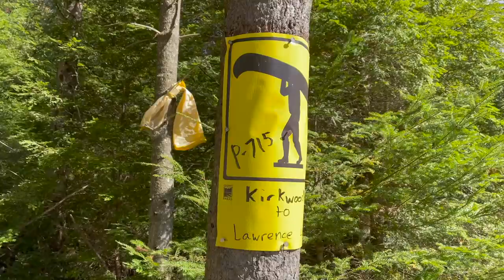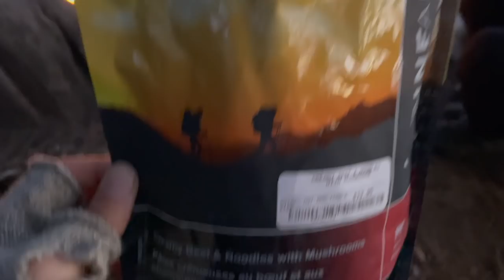Louisa Loop Algonquin Park, Part 1, Wild Otters, Canoe Trip, Backcountry Camping in Ontario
Day one and two of a four day backcountry canoe camping trip in Algonquin Park with our dog. Took place September 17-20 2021. We had beautiful weather, and saw some fall colours start to peek through. We set out onto Smoke lake and made our way to Bonnechere Lake where we grabbed one of the best campsites in the park! On the way to Bonnechere we reminisced about the last time we did this loop and included a clip of a group of otters that were very curious about us on the last trip. We also completed a challenging portage called The devils Staircase. At camp we were entertained by Emma's rambunctious behaviour, set up our new hammock, went for swims, and cooked up some steaks for dinner over the fire. Steaks were served with mash potatoes and a medley of onion, mushrooms and asparagus also cooked over the fire. On day two we set out for Lake Louisa completing 5 portages including Stairway to Heaven. We found another perfect site on Lake Louisa and enjoyed beautiful sunny weather swimming and relaxing. We thought we might have mice on the site late at night as the food bag kept being disturbed, but we had some hot coco and settled in for a great night.